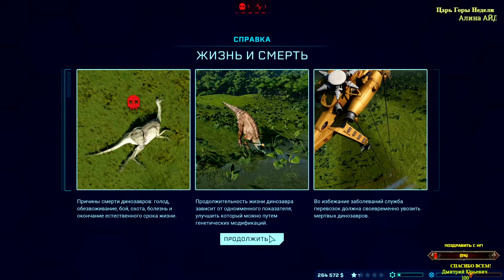Jurassic World Evolution 🕹 Эпизод 2 (+14)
🔔Если понравилось то, пожалуйста, поделитесь ссылкой с друзьями и знакомыми. Хотите больше информации? ⬇Разверни⬇

💸 На апгрейд, кофе, стоматолога, логопеда, на дом или просто так =)
💸  Отправить подарок: кофе, пиццу, роллы, жевачку, шоколад.

В конце ролика список тех кто поддержал от 500 руб.
Любую поддержку озвучиваю при записи ролика.

▶▷ Ведь +1 Вам все равно, а мне приятно!

Поставили дизлайк), то напишите почему, чтобы я смог учесть ошибки в будущем.

Всем привет!
 Меня многие видели в КС под ником Maestro[квартира1]. Много лет играю в компьютерные игры,  иногда создается впечатление, что со дня создания вообще компа =)
На первом месте: градостроительные симуляторы, экономические стратегии, менеджмент,  transportation, tycoon(тайкун), строительство, строительство баз, управление ресурсами, симулятор, PES и т.д.
Иногда в выживание, открытый мир, шутер, рпг(rpg), ммо, крафтинг, приключение, хоррор на выживание, хоррор, экшен, гонки и т.д.
Как вы уже поняли играю во все, что понравиться =), но преимущество остается за первым списком(см.выше)
Буду рад любым комментариям, а также советам по прохождению игры.

Мой боевой комп:
ОС: Windows 10
Процессор: Intel Core CPU I5 2.8 GHz
Оперативная память: 12 GB ОЗУ (из-за материнской платы задействовано только 8GB)
Видеокарта: AMD Radeon HD 7700 series 1GB
Микрофон: Эконом вариант =)